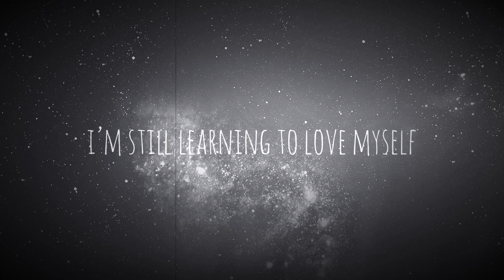still learning - halsey || slowed